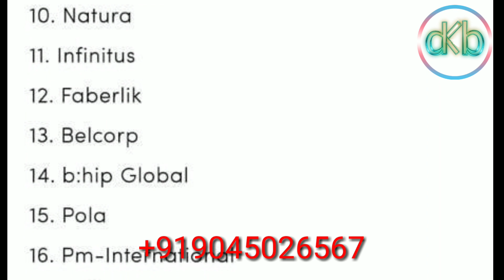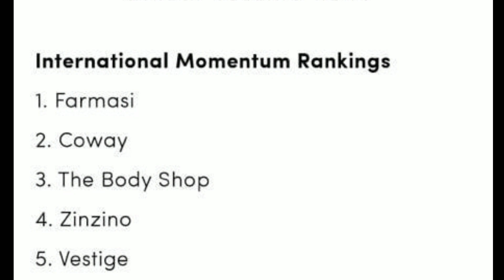VESTIGE ने पूरी दुनिया मे फिर रचा इतिहास ,VESTIGE दुनिया मे नंबर -1 की ओर आते हुए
Vestige believes in empowering its members with the opportunity to lead their lives on their own terms. With the motto of spreading Wellth, i.e. spreading wealth through wellness, Vestige has continued to enrich the lives of everyone who is a part of the company and those who believe in its products.

VISION

MISSION

To grow to a global scale and become the benchmark in direct sellig

Call for join. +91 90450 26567